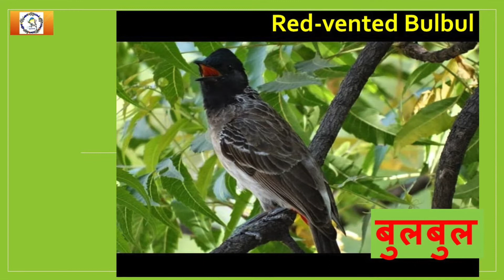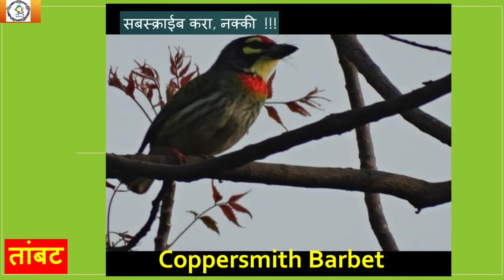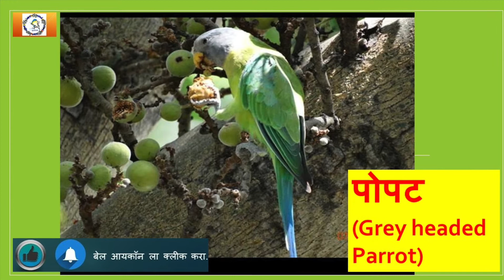पक्षी निरीक्षण व मनोरंजन -भाग - २ (गुरूप्रेरणा चॅनल)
मी ज्या भागांमध्ये राहत होती. त्या ठिकाणी खूप वेगवेगळे - निरनिराळे प्रकारचे पक्षी येत होते. मी - बरेच दिवस त्यांना बघायची. आणि हळूहळू या पक्ष्यांमुळे मला पक्षीनिरीक्षणाचा छंद लागला. सुरुवातीला गम्मत म्हणून आणि नंतर उत्सुकता म्हणून मी त्यांचे निरीक्षण करायला लागली. पक्षी निरीक्षणासाठी शक्यतो सकाळची वेळ नेहमी फारच सोयीस्कर असते.   काही पक्षांचे फोटो आणि व्हिडिओ त्यावेळी मी घेऊन ठेवलेले होते. त्यातील काही निवडक फोटो आपणासाठी मी शेअर करत आहे.

Credits :- WikiPedia and NASA.gov